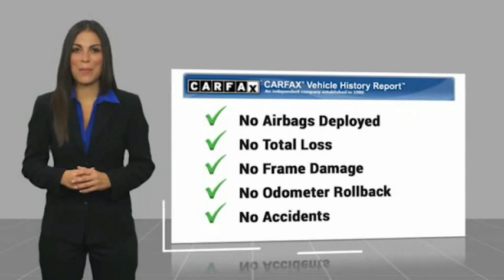2019 Kia Soul TEMECULA MURRIETA MENIFEE HEMET CORONA ESCONDIDO TT1793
2019 Kia Soul Base Auto

Temecula Hyundai
27430 Ynez Rd.

TEMECULA HYUNDAI PROUDLY SERVING TEMECULA, MURRIETA, MENIFEE, HEMET, CORONA, ESCONDIDO, AND SURROUNDING SOUTHERN CALIFORNIA LOCATIONS. THIS BLACK 2019 Kia SOUL IS EQUIPPED WITH A I4, AUTOMATIC TRANSMISSION, AND RECEIVES AN ESTIMATED 26 City/31 Hwy MPG. 2019 Kia SOUL Base Auto 26/31 City/Highway MPG This Vehicle is Located at: Temecula Hyundai, 27430 Ynez Road, Temecula, California 92591. Dealer Installed accessories are optional and may be purchased for an additional charge.All prices subject to government fees and taxes, any finance charges, any dealer document preparation charge, and any emission testing charge.While we make every effort to ensure the data listed here is correct, there may be instances where some of the factory rebates, incentives, options or vehicle features may be listed incorrectly as we get data from multiple data sources. PLEASE MAKE SURE to confirm the details of this vehicle (such as what factory rebates you may or may not qualify for) with the dealer to ensure its accuracy. Dealer cannot be held liable for data that is listed incorrectly. For In-Transit Inventory, any date of arrival is estimated and the actual date of delivery may vary due to circumstances beyond Hyundai and Temecula Hyundai's control. Please contact Temecula Hyundai for availability details. Stock #: TT1793 | VIN: KNDJN2A20K7019319 | 2019 Kia Soul Base Auto ALLOY WHEELS AIR CONDITIONING TRACTION CONTROL Temecula Hyundai FOR DRIVERS IN THE GREATER TEMECULA, MURRIETA, MENIFEE, HEMET, CORONA AND ESCONDIDO AREAS, YOUR SOURCE FOR INCREDIBLE HYUNDAI MODELS IS TEMECULA HYUNDAI 27430 YNEZ RD TEMECULA, CA 92591